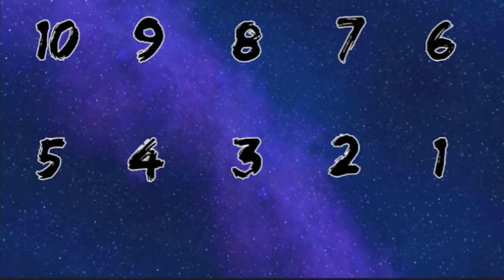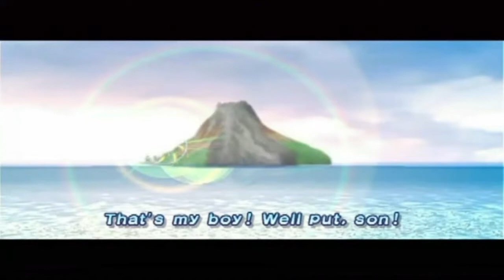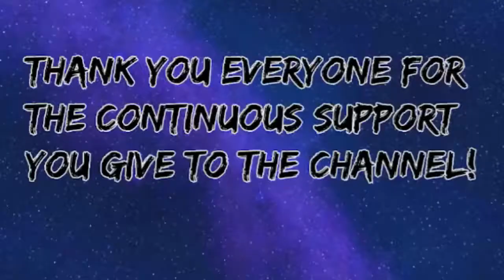TOP TEN SUPER MARIO GAMES OF ALL TIME!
In this video I talk about what I believe to be the greatest Super Mario Games of all time! Did I get it right! Also, if you are a content creator I give you my permission to make a reaction video to my list!

💲TOP DONORS💲 (Anyone who donates will receive a shout out video on my channel)
1️⃣ Kevinbacons 💲20.00
2️⃣ Bree 💲15.00
3️⃣ Amen11 💲14.00
4️⃣ ItzAudo 💲10.00
5️⃣ JWare 💲5.00

Thank you for showing me all of your support it means a lot!! 💯